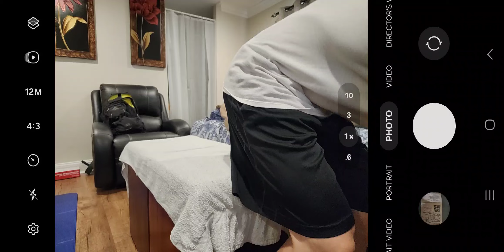5 Secrets to getting Bigger Arms. 60 Seconds.